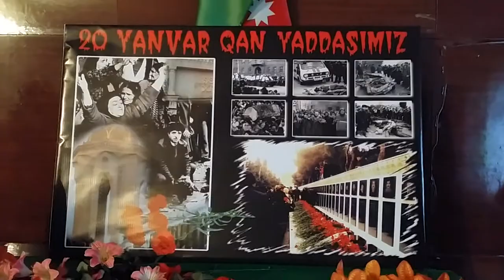Kolayir kend musiqi mektebi.20 Yanvar kompozisiya.